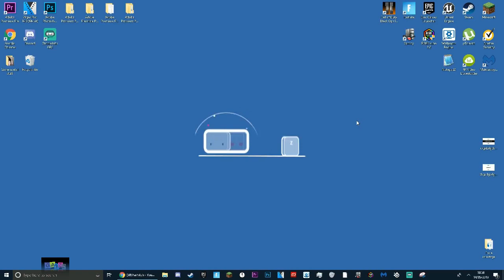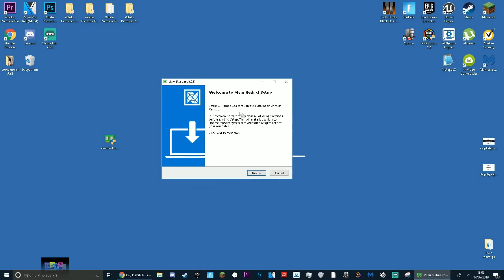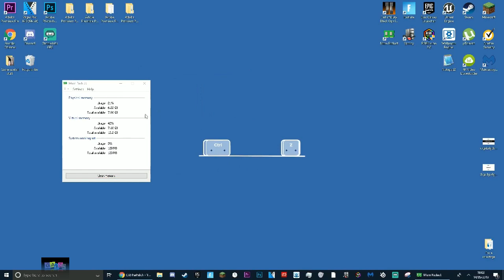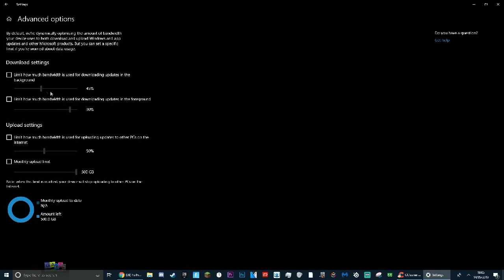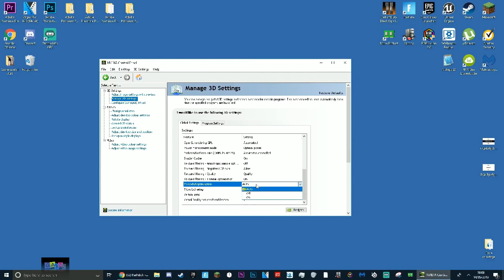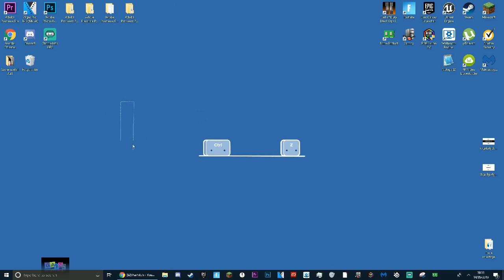New How To Really Improve Fps In Fortnite Season 9 Memory Cleaning Muscle Memory Edit Course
New how to really improve fps in fortnite season 9 memory cleaning - Hi guys, I made a video on how to increase FPS in Fortnite Season 9 and fix FPS Drops and FPS Stutter

 Fortnite Battle Royale is the FREE 100-player PvP mode in Fortnite

 fortnite ps4 how to increase your fps in fortnite pc how to increase your fps in fortnite working 2018 how to boost fps fortnite battle royale anbe
For more help be sure to check out our Fortnite Battle Royale tips, as well as our guide on how to increase your FPS in Fortnite Battle Royale
Console Player Tries to Play Fortnite Battle Royale on a Mac More gameplay from Fortnite Battle Royale on MacOS
How to download Fortnite on PC Windows 10 How To Install Fortnite On Pc Windows 10  In this guide, we will show you how to make Fortnite run better on Mac devices by adjusting the settings
How to increase your fps in fortnite pc season 8 · Fortnite - Intel HD FPS Guide Season 8 FPS Boost Fix Lag & Stuttering Tips and Tricks Improve FPS How to increase fps in fortnite season 4 · FIX FORTNITE CRASH IN SEASON 8 How to Get MORE FPS in Fortnite Battle Royale How to Optimise Your Mac for Gaming Videos related to how to play fortnite on bad computer
This article will teach you how to make your PC run faster How to Increase FPS in Fortnite PS4 - 5 Easy Tricks
Bajar o Descargar canciones How To Increase Your Performance On Fortnite mp3 totalmente gratis
How To Increase Fps In Fortnite 2018

Learn how to do anything with wikiHow, the world's most popular how-to website

How to Download Fortnite on Laptop and PC for Windows 10, 8 or 7 fortnitepedia
How To Download Fortnite On Windows And Mac For Free How to download Fortnite on iOS

How to download Fortnite on Mac and PC

How To Download FORTNITE Season 8 Android Official HD (Working Any 3GB Ram 100%) How to Install Fortnite on PC / Mac
There are many ways to get more knowledge on the subject of gaming, and also this piece is one of them how to download fortnite for free pc  How to download Fortnite on PC Windows 10

How to Play Games on Mac (Funny)

How to optimize your Mac's performance

"How to Run Fortnite on Mac" LAPTOP Magazine 8:10 AM

We've found the best ways on how to make your Mac faster  How to play fortnite on macbook pro How to play fortnite on mac graphics menu

PC Cleaning Apps are a Scam: Here's Why (and How to Speed Up Your PC)

Part 1: How to speed up Windows 10 with quick fixes

The following article gives information on how to Make computer run faster

Here's how to speed up your computer with a few simple steps - and some suggestions if you want to try far more in-depth upgrading

Credit:

FarFxtch